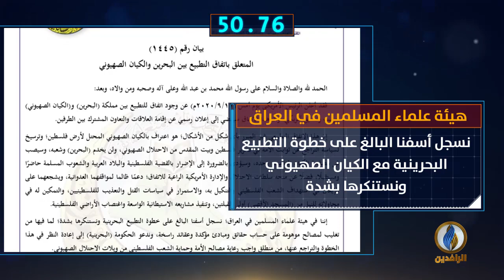أبرز الأخبار على قناة_الرافدين ليوم الخميس في